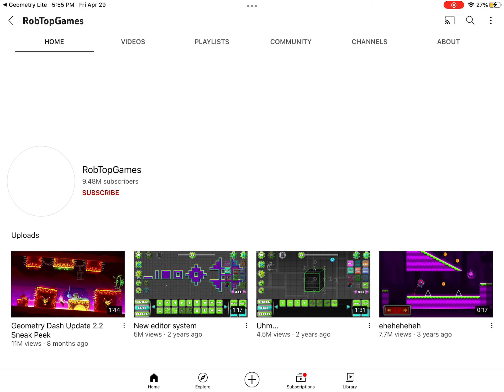Beating 2nd level :0